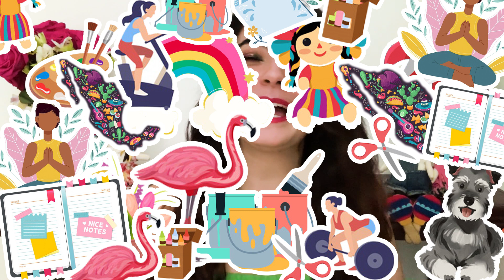👖 Como BORDAR un SHORT de MEZCLILLA - BORDAR con CHAQUIRAS MOSTACILLAS - RENOVAR SHORT de MEZCLILLA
Hoy te mostramos como BORDAR un SHORT de MEZCLILLA para renovarlo con CHAQUIRAS o MOSTACILLAS, es demasiado fácil y puedes crear cualquier diseño - BORDAR con CHAQUIRAS MOSTACILLAS - RENOVAR SHORT de MEZCLILLA ¡Lo amamos!

Inhala amor. Exhala gratitud. 🙏🏻
¡Gracias, gracias, gracias! 💕
con amor.. Rocío y Alí 🦋

MÚSICA 🎧
Hawaiian weekend - Youtube Music Library